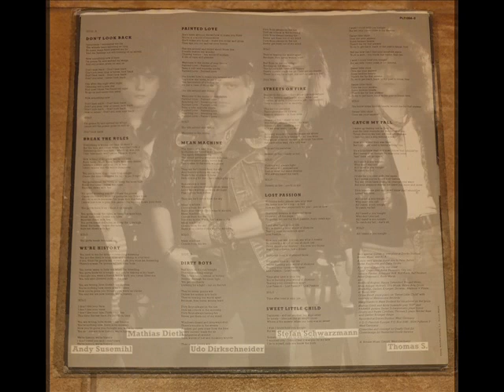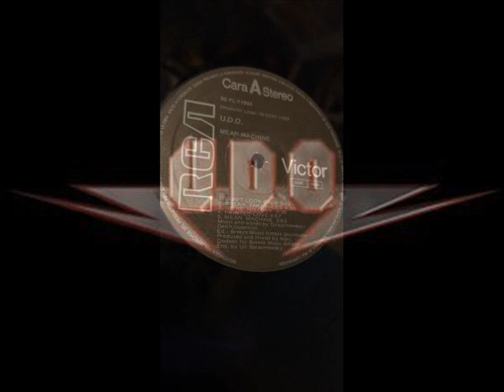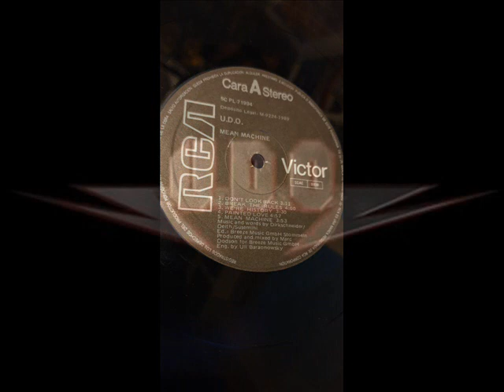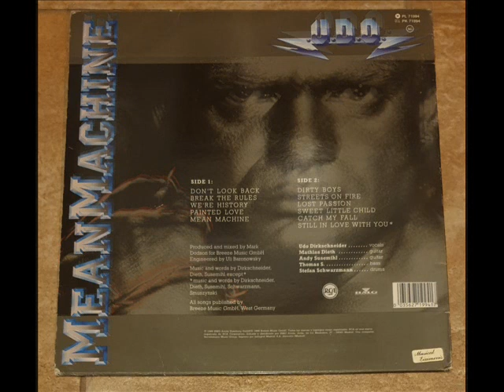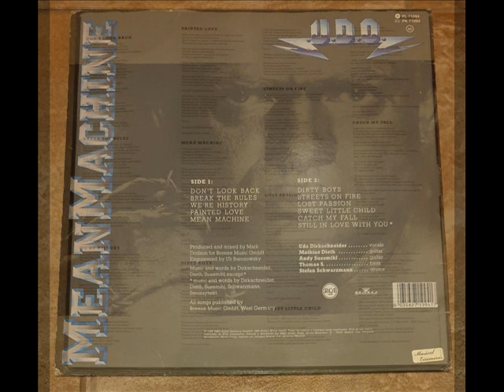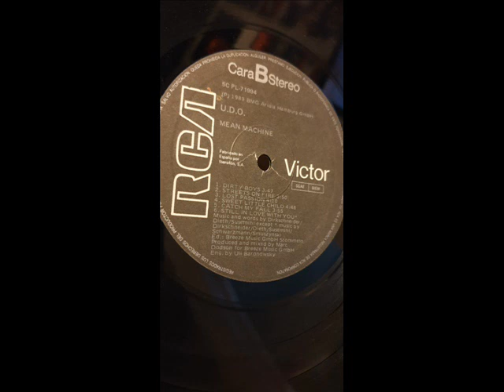U.D.O. - Mean Machine (1989) Full album vinyl (Completo)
El 10 de Enero de 1989 se edita este segundo trabajo de Udo Dirkschneider..."Mean Machine".

Side A
1.  Don't Look Back  03:11
2.  Break the Rules  04:00
3.  We're History  03:30
4.  Painted Love  04:57
5.  Mean Machine  03:53

Side B
1.  Dirty Boys  03:47
2.  Streets on Fire  03:50
3.  Lost Passion  04:10
4.  Sweet Little Child  04:48
5.  Catch My Fall  03:55
6.  Still in Love with You  00:49

Udo Dirkschneider                 Vocals
Andy Susemihl                         Guitars
Stefan Schwarzmann          Drums
Mathias Dieth                          Guitars
Thomas "Bodo" Smuszynski  Bass